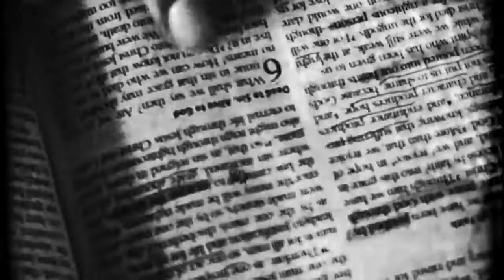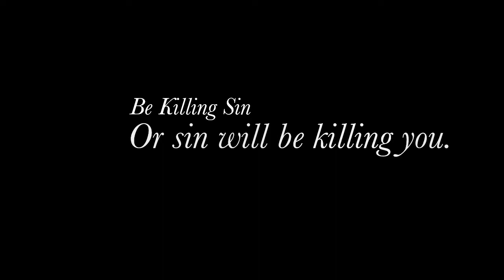Indwelling Sin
Concept Video for Indwelling Sin by Lecrae.